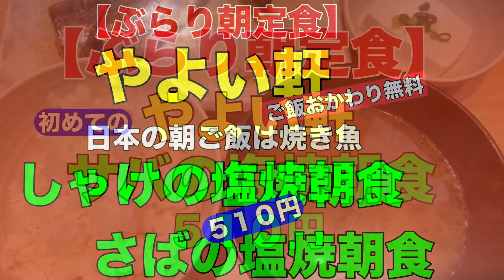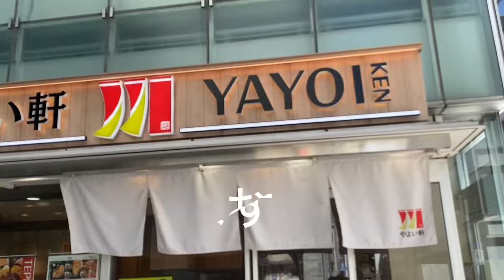【やよい軒】さばの塩焼朝食 しゃけの塩焼朝食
やよい軒の焼き鳥の朝定食「さばの塩焼朝食」「しゃけの塩焼朝食」をいただきました